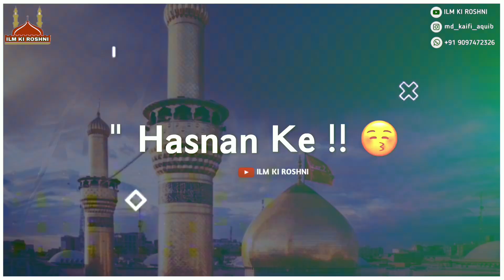2020 New Muharram Status🌹10 Muharram Status🌹Islamic Whatsapp Status🌹Aashura Status 2020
karbala baghdad
karbala battle
karbala bayan
karbala bula lijiye
karbala city
karbala dastan
karbala documentary
karbala ka maidan
karbala maidan
karbala naat
karbala noha
karbala video
muharram naat

muharram 2018 whatsapp status, muharram whatsapp status 2018, muharram whatsapp status download,

imaam hussain, ashora special, yaum e ashora, muharram whatsapp status, noha whatsapp status,

noha, islamic attitude whatsapp status, noha status, muharram status, muharram video, muharram

Status, Ya, Hussain, Qawali, Video, Song, Muharram, Whatsapp, , Ya hussain qawali status video

song muharram whatsapp video status , Islamic whatsapp status video, Ya hussain, Ya hussain

hussain, Whatsapp status video, New whatsapp status video, New muharram song, Nat, Qwalli, Nat and

qwalli, Muharram whatsapp status video, Muharram video, Owias raza qadri, Pakistani nat, Rahat

new, Whatsapp status videos hindi, Haye husaina husaina, Husain ya husain whatsappya hussain

qawwali status video song nmoharram status video songmoharaam.ya hussain. noha.new naat.nuafathe

ali khan.whatsapp status. whatsapp status islamicmuharram, Muharram 2018,muharram whatsapp dp
muharram whatsapp status download
muharram whatsapp profile pics
muharram whatsapp group link
muharram whatsapp status video download
muharram whatsapp status 2020
muharram whatsapp video
muharram bayan whatsapp status
muharram whatsapp dp download
muharram new whatsapp dp
muharram whatsapp video status download
muharram images for whatsapp dp
muharram ul haram whatsapp dp
muharram dp for whatsapp
muharram status for whatsapp in hindi
muharram status for whatsapp
muharram status for whatsapp in urdu
muharram dp for whatsapp sad
muharram messages for whatsapp
muharram quotes for whatsapp
muharram ul haram whatsapp status
muharram ul haram whatsapp status download
happy muharram whatsapp status
muharram in whatsapp
muharram whatsapp status in hindi
islamic muharram whatsapp status
muharram ke whatsapp status
muharram ka whatsapp status
muharram ka whatsapp video
muharram ka whatsapp
muharram ke whatsapp
muharram matam whatsapp status
muharram mubarak whatsapp status
muharram noha whatsapp status
muharram new whatsapp status
muharram ki naat whatsapp status
muharram ul haram naat whatsapp status
muharram whatsapp picture
muharram whatsapp video status
muharram whatsapp viral script
muharram new year whatsapp status
muharram 2020 whatsapp status
muharram 2020 whatsapp
7 muharram whatsapp status
9 muharram whatsapp status
9 10 muharram whatsapp status